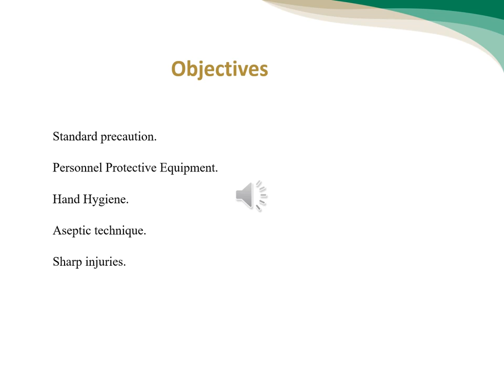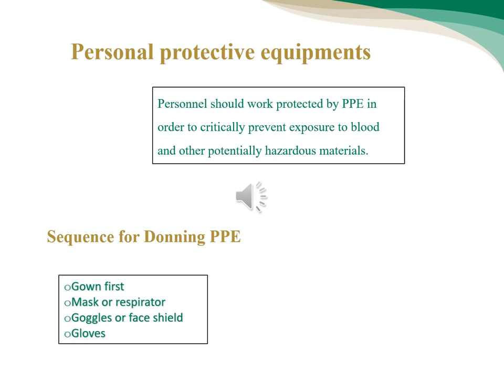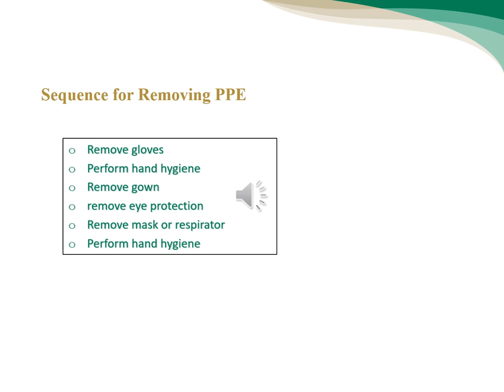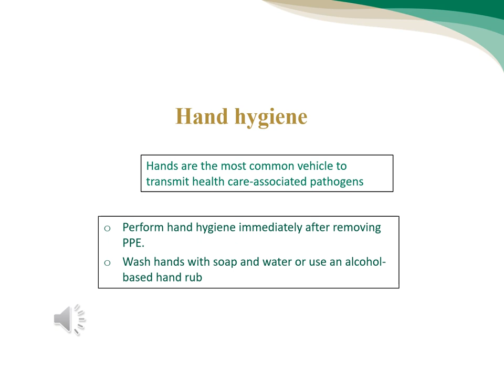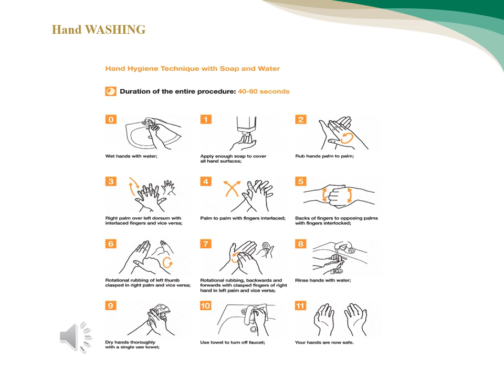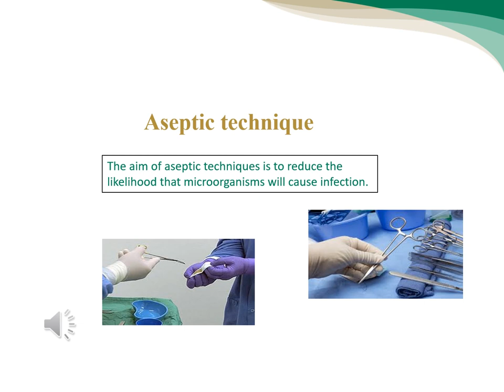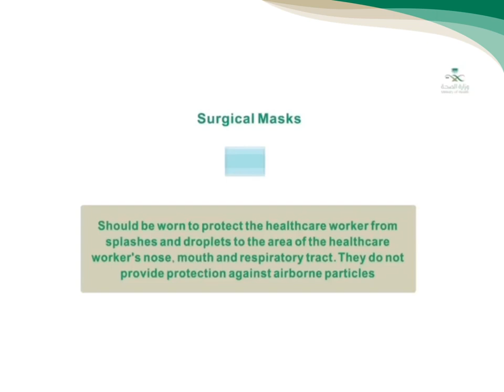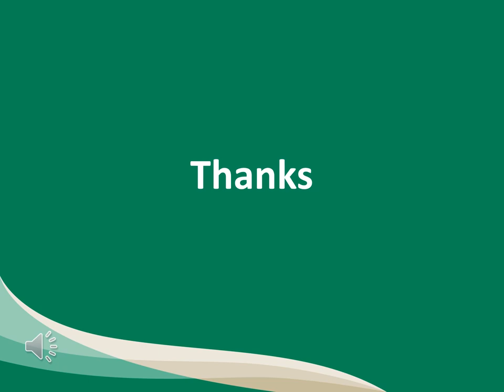1 Personal Protection and Safety